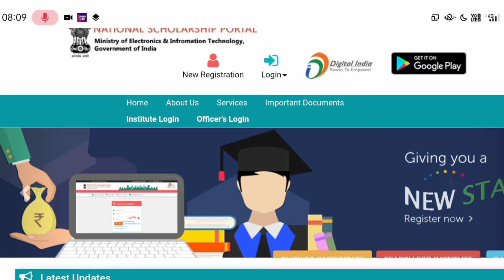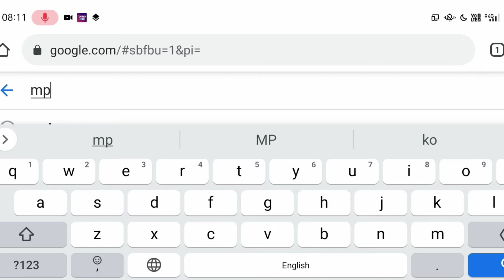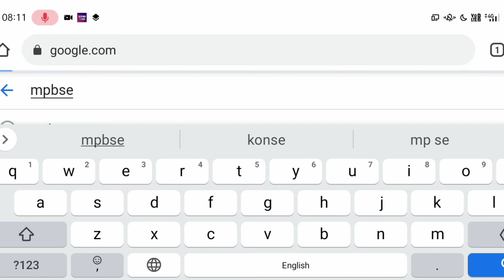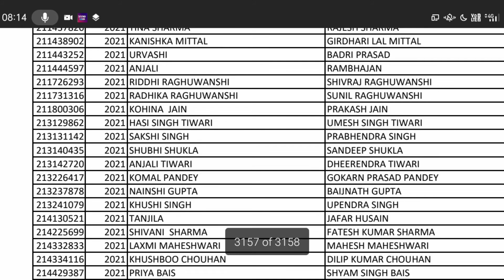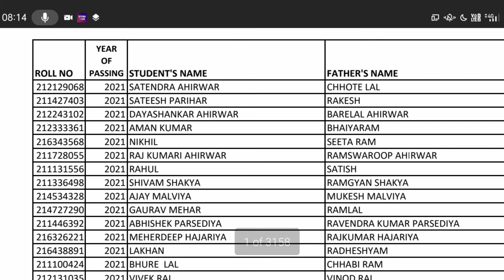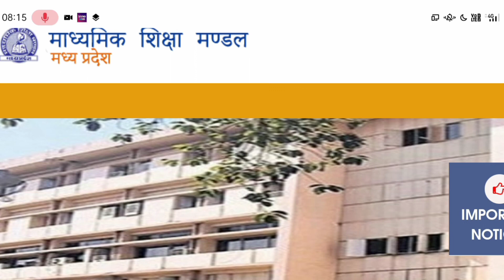National scholarship merit list Announced 👉 By Narmada Prasad 🔥 Central sector selected student 2021